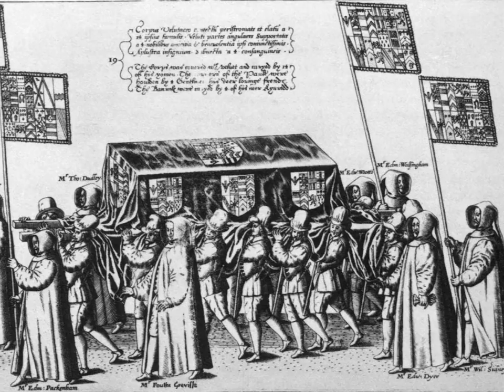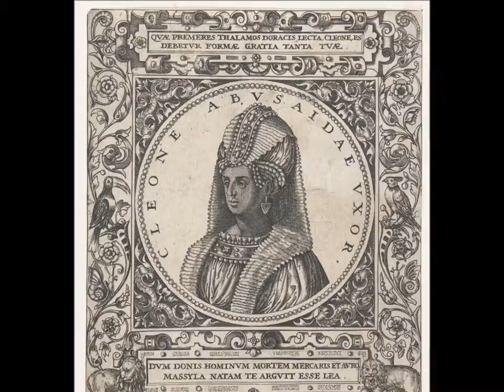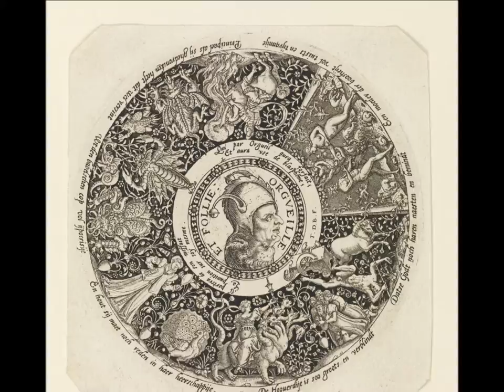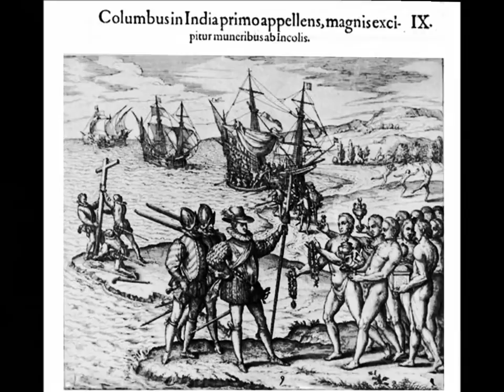Theodorus de Bry Engravings & Publishings!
Theodorus de Bry (1528 – 27 March 1598) was an engraver, goldsmith, editor and publisher, famous for his depictions of early European expeditions to the Americas. The Spanish Inquisition forced de Bry, a Protestant, to flee his native, Spanish-controlled Southern Netherlands. He moved around Europe, starting from the city of Liège in the Prince-Bishopric of Liège (where he was born and grew up), then to Strasbourg, Antwerp, London and Frankfurt, where he settled.
De Bry created a large number of engraved illustrations for his books. Most of his books were based on first-hand observations by explorers, even if De Bry himself, acting as a recorder of information, never visited the Americas. To modern eyes, many of the illustrations seem formal but detailed.

Theodor de Bry (Liège, 1528 – Frankfurt, 27 de março de 1598) foi um ourives e editor de Liège que se tornou especialista na época do descobrimento do Brasil. Nascido na Bélgica, logo fugiu para a Alemanha fugindo de perseguições religiosas de católicos espanhóis. Viveu também na Inglaterra, onde expôs seus trabalhos sobre a exploração do novo mundo. Entre suas obras, está uma muito conhecida no Brasil que retrata um ritual de canibalismo dos índios tupinambás na então colônia portuguesa.

特奥多雷·德·布里（英语：Theodor de Bry），（1528年－1598年），文艺复兴时期欧洲弗兰德尔雕刻家。[1]在法兰克福建立一间印刷作坊，专门从事旅行书籍及相关资料出版。[2]他曾出版了拉斯·卡萨斯1552年关于残害新大陆土著的暴行的报告。他与他的儿子们为欧洲人提供了关于文艺复兴时期探险和殖民视觉材料。

Theodoor de Bry (Luik, 1528 - Frankfort, 27 maart 1598) was een Luikse goudsmid, graficus en illustrator alsook stamvader van een uitgeversfamilie.
Theodoor de Bry is nu nog vooral bekend van de gravures die hij samen met zijn zoon Johan Theodoor en diens schoonzoon Matthaeus Merian maakte om werken over de ontdekking en verovering van Amerika te illustreren.
De de Bry’s verhuisden van Luik naar Straatsburg en ten slotte Frankfurt. Theodoor de Bry reisde ook naar Antwerpen en Londen. In Antwerpen hadden ze zich ontwikkeld van goudsmid tot illustrator. De De Bry’s, die calvinistisch waren, ontvluchtten in 1585 Antwerpen voor de Spaanse overheersing.

Theodor de Bry, auch Dietrich de Bry, Johann Theodor de Bry, Theodoor de Bry und Dirk de Bry (* 1528 in Lüttich; † 27. März 1598 in Frankfurt am Main), war ein Goldschmied, Kupferstecher und Verleger aus dem Fürstbistum Lüttich und gehörte zu den Stammvätern der calvinistischen Künstlerfamilie de Bry.

Théodore de Bry (ur. w 1528 w Liège, zm. 27 marca 1598 we Frankfurcie nad Menem) – flamandzki kartograf, złotnik, rysownik i rytownik.
Wraz z rodziną uciekł przed prześladowaniami religijnymi do Frankfurtu nad Menem i tam od 1570 roku prowadził oficynę drukarską. jest autorem rycin do Emblemata nobilitati. (1592), Emblematum liber... autorstwa Boissarda (1593). W latach 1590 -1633 wydał książkę Collectiones peregrinationum in Indiam orientalem et Indiam occidentalem, którą również zilustrował, opisującą zbrodnie konkwistadorów w Amerykach. Książka, zawierająca głównie ilustracje, wydana została w częściach pierwsza znana była jako grands voyages (wielkie podróże) a druga mniejsza, podręczna jako petits voyages (małe podróże). Obie wersje tej publikacji w znacznym stopniu przyczyniły się do powstania tzw. czarnej legendy Hiszpanii.
Jego wydania osiągają obecnie wartość do 450 tysięcy dolarów.

Theodor de Bry (Liegi, 1528 – Francoforte sul Meno, 27 marzo 1598) è stato un editore e tipografo belga che ha operato in Germania.

Theodorus de Bry, o Theodoricus, Theodorus o Thierry de Bry (Lieja, ca. 1528 – Fráncfort, 27 de marzo de 1598), fue un orfebre, grabador, autor, coautor y editor de libros ocultistas y de historia de América. Incursionó también en la cartografía. Originario del Principado de Lieja, nació en la ciudad de Lieja, residió y se casó en Estrasburgo, se estableció en Fráncfort y visitó Amberes y Londres.